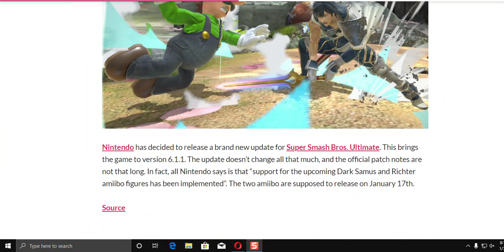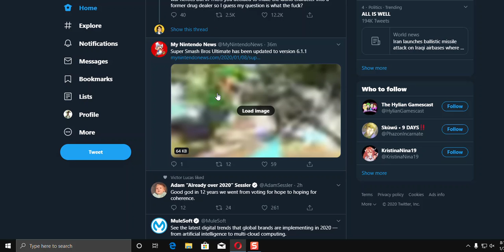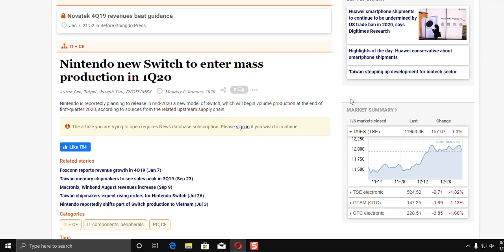super smash bros firmware update 61 1 out now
update super smash bros now. and i tease 2 major suprises that i will announce this weekend.